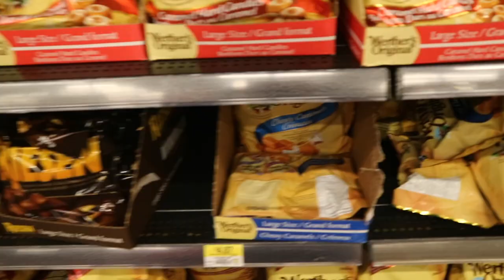海外の格安スーパーWalmart行ってみた！驚きの値段！もう観光地？【留学・ワーホリ】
もし面白かったら高評価もらえると嬉しいです！
質問や言いたいことがある人はコメント大歓迎です！
今回はカナダビクトリアにあるウォールマートに言ってきました！いやー。安いね。
家の近くにあったら節約できそう。面白いところなので、是非一回行ってみてください！

編集ソフト:FINAL CUT PRO photoshop
機材:Canon M5